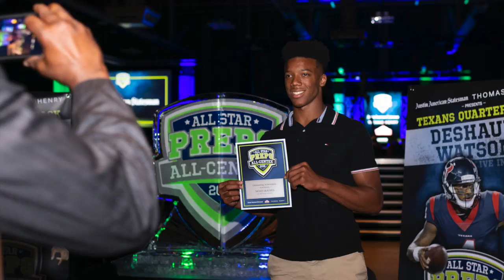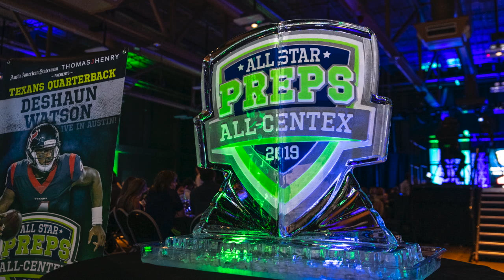All-Centex Preps awards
The Austin American-Statesman celebrated the achievements of more than 400 high school athletes at the inaugural Best of All-Centex Preps awards banquet Monday night at the Palmer Events Center.

Top athletes from 20 sports were recognized, and major awards were handed out for inspiration, courage, male and female athletes of the year, team of the year and coach of the year. Houston Texans quarterback Deshaun Watson was the guest speaker.